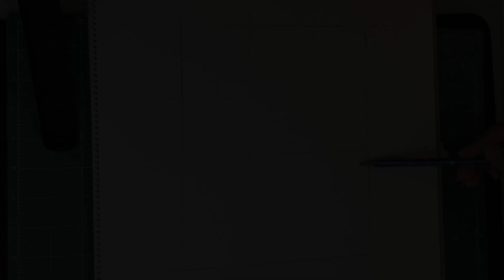【スラムダンク】リアルに桜木花道を描いてみた。SLAM DUNK イラスト I realistically drew Hanamichi Sakuragi.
赤のリーゼント。
ザ ヤンキーって感じですね

動画が”面白い”、”参考になった”という方は

制作時間：1時間19分32秒

楽曲提供
 フリーBGM : Tobu / Hope様
「Tobu - Hope (Original Mix)」／作（編）曲 ： Tobu

楽曲提供
 フリーBGM : Origin  NCS様
Origin ElectircJoy Ride